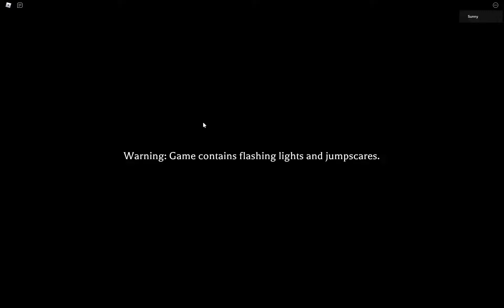Playing the revamped Mimic Book 1: Chapter 1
Would do the other chapters soon